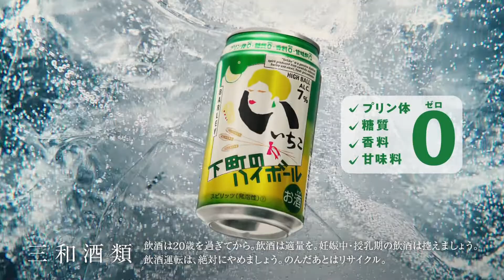iichiko いいちこ下町のハイボール CM 「はじめての出会い」篇 15秒